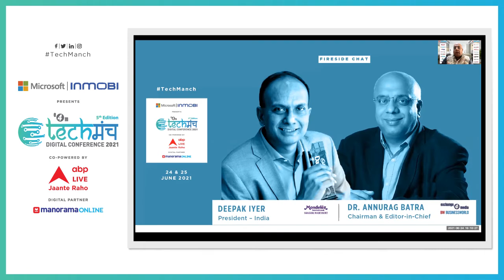Deepak Iyer – Mondelez International in conversation with Dr. Annurag Batra –exchange4media & BW